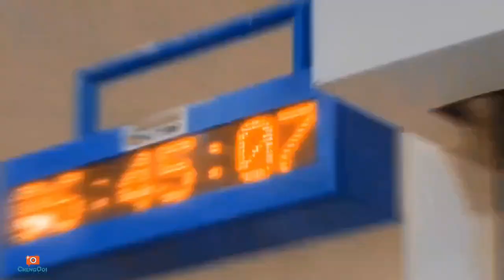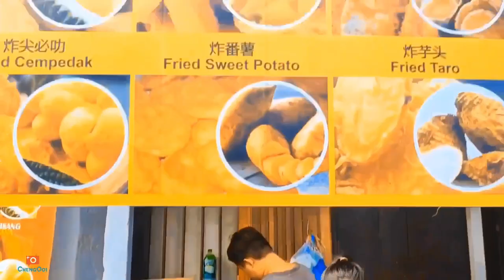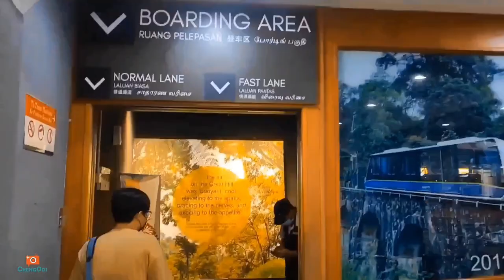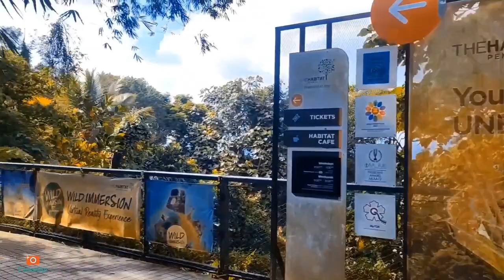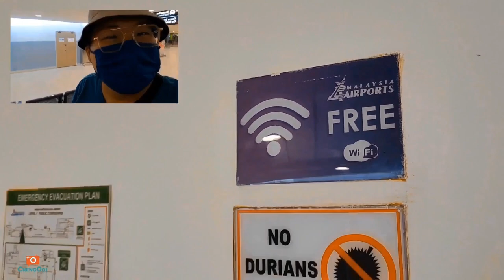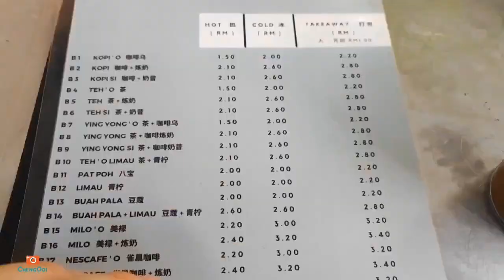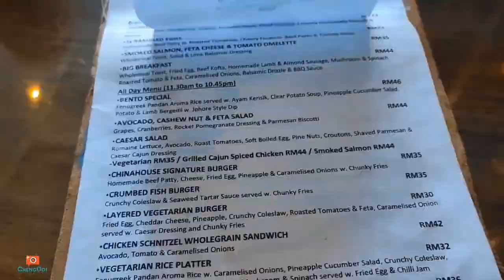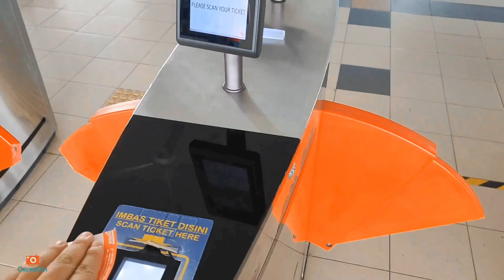旅行囧记 【槟城篇】: 带着外国朋友第一次来 槟城 两天一夜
国外朋友的频道有兴趣可以去关注他们 ： @JustinandHanna